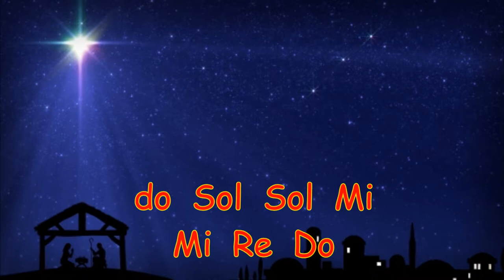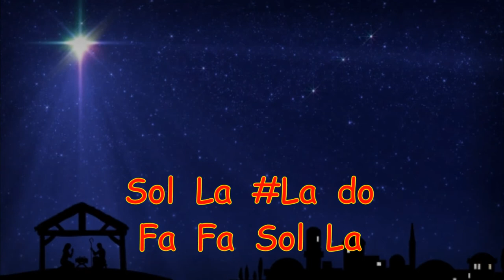Escuchad! los ángeles mensajeros cantan en ocarina con notas en en español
Donativos Colabora, para que haga más y mejor contenido en
Una melodia, que viene bien con la temporada